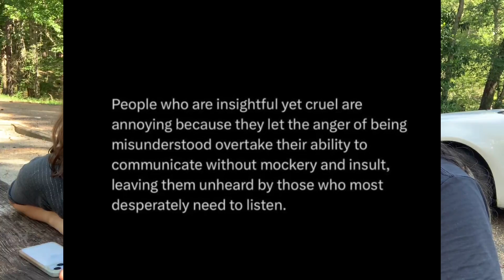yapping about life with my best friend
Emma and I went camping in Mississippi for 3 days and we had the most amazing trip! We talk about all things perspectives/lens, common thought patterns and behaviors we observe in society, lacking a sense of self, and religious beliefs we were taught growing up and how we feel about them now!

If you’d like to make more friends who understand your mental health, “Healing Haven” is the best place to meet new people and to have a community that uplifts you and encourages you to do your best! 😊